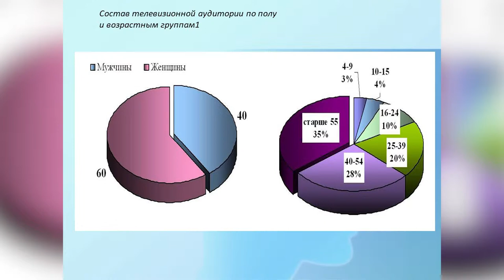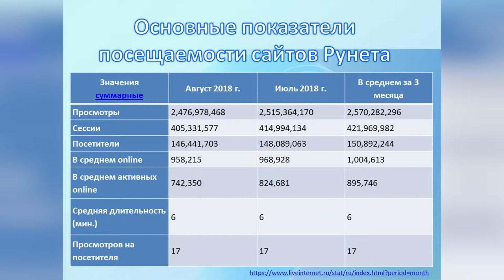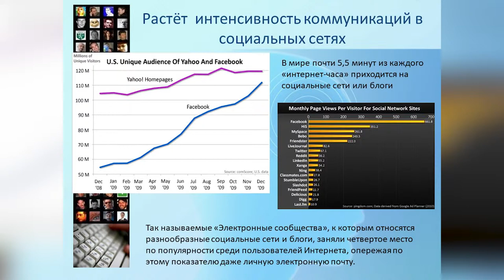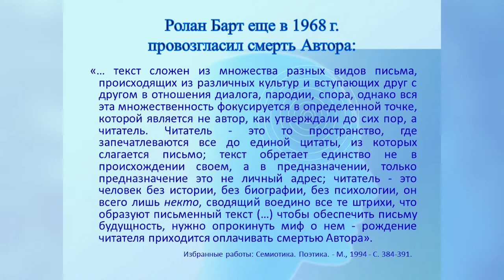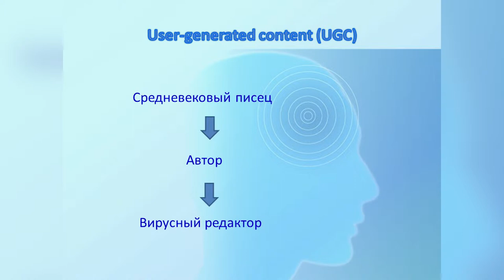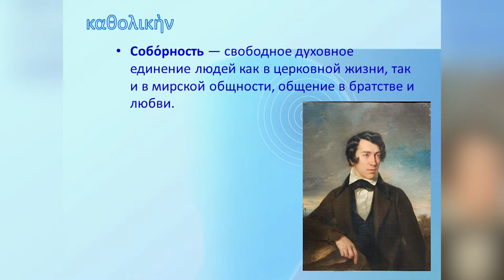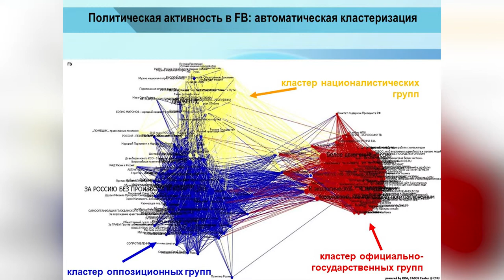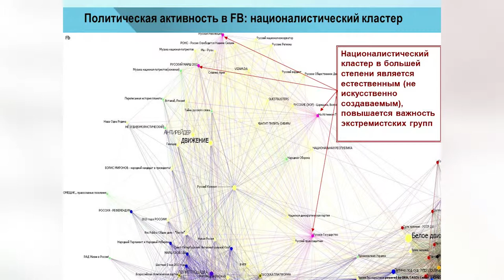Диалог в виртуальном пространстве: проблемы и возможности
О концепции "смерти автора", об отличии современной коммуникации от средневековой, об особенностях русскоязычного политического дискурса и о связи некоторых видов современной коммуникации с концепцией соборности, которую разрабатывали многие русские философы в XIX веке.

Рассказывает Пильгун Мария Александровна, д.ф.н., проф., в.н.с. Института славяноведения РАН.

Секция «Язык как средство сохранения культурной идентичности»